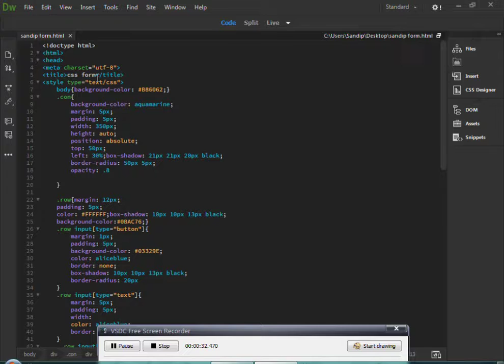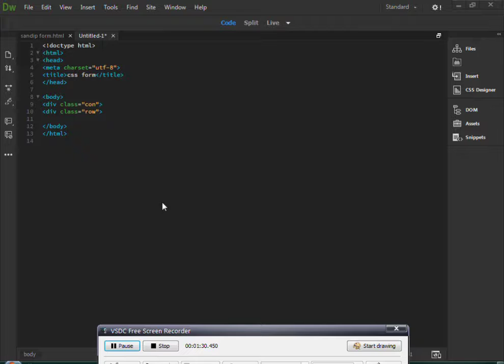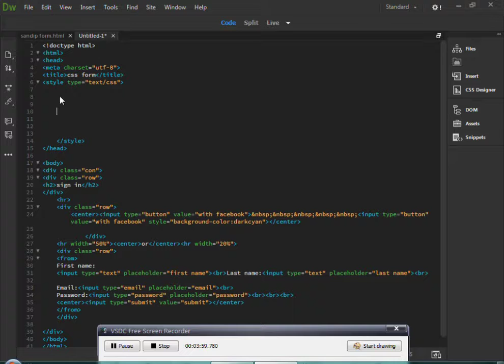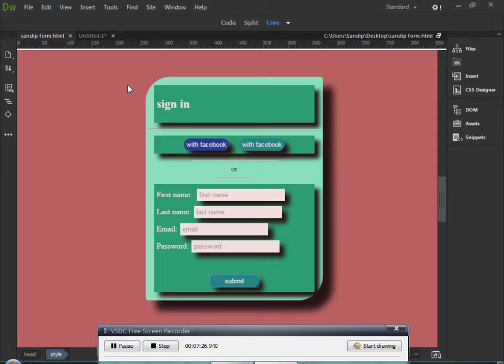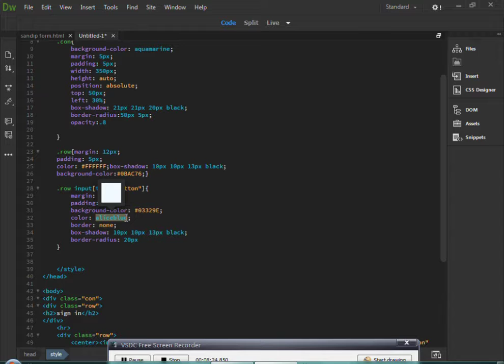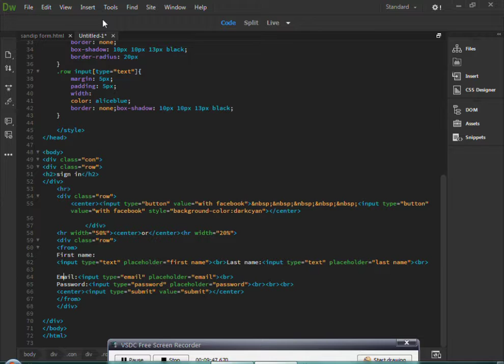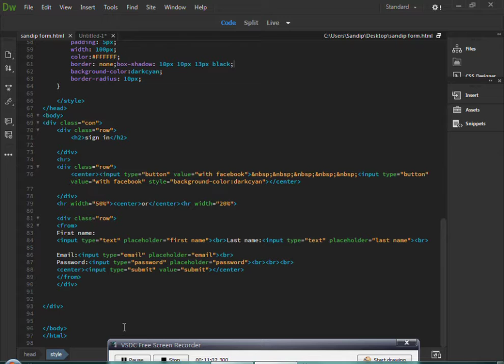how to create login from design in HTML5 & CSS3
How to make a  website form with HTML and CSS?  😉😉😉😌😌👍👍👍🙂🙂🙂